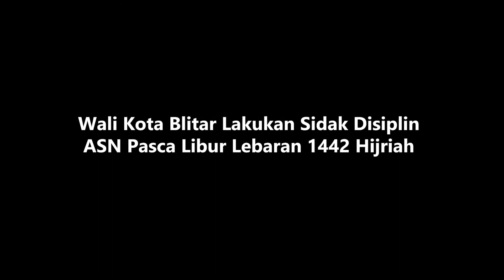Wali Kota Blitar Lakukan Sidak Disiplin ASN Pasca Lebaran